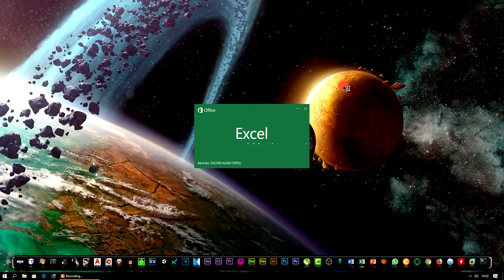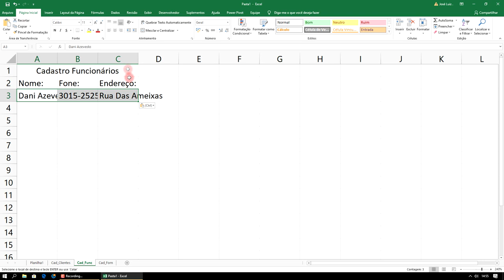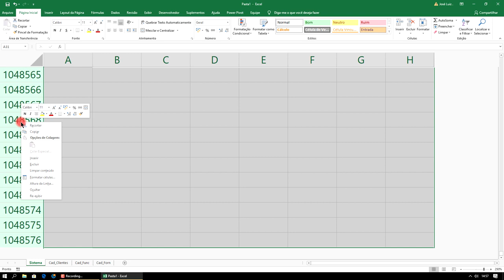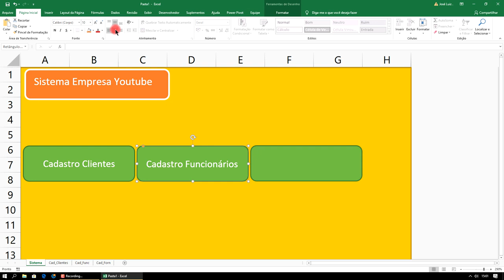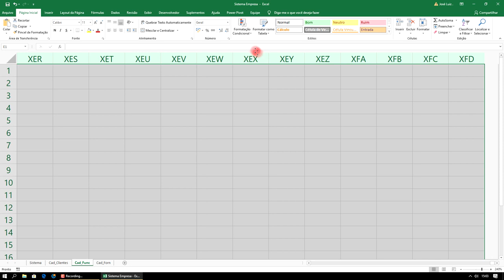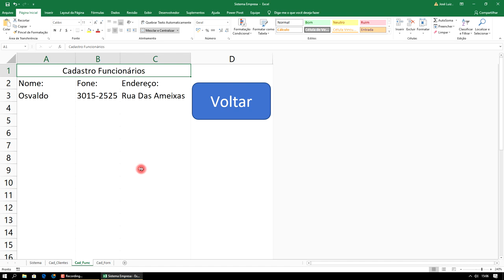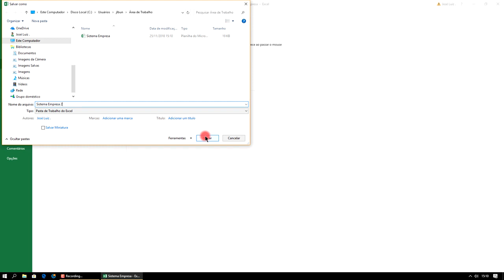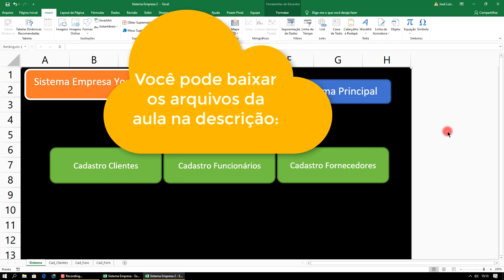😱 Aula 11 | Curso Excel Completo Iniciante ao Avançado ATUALIZADO | CURSO GRATIS 2022 |Dicas rápidas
Antes de tudo gostaria de agradecer sua presença em nosso canal, seja muito bem vindo e espero que goste de nossos vídeos e que eles agreguem valor para você e não se esqueça de se gostar deixe seu LIKE e SE INSCREVA NO CANAL.
Traremos muitas informações e dicas sobre ENGENHARIA, PROJETOS E EXECUÇÃO como o próprio nome diz vai ser um autentico Engenharia News.

🟢 Confira Algumas de nossas indicações para você que tem dificuldades e precisa com frequência utilizar os softwares da Microsoft, com esses cursos você conseguira sair do absoluto 0 ate a um nível avançado de conhecimento dentro dos softwares.

📌O Curso Excel Expert prioriza o tempo dos alunos, com vídeo aulas de no máximo 20 minutos, conteúdo direto, execução passo a passo de todos os módulos e exercícios práticos. Do BÁSICO ao AVANÇADO, CERTIFICADO RECONHECIDO como capacitação profissional com carga horária de 30 horas e uma Área de Membros exclusiva onde você pode tirar todas as suas dúvidas com nossos professores

📌A Formação Pacote Office prioriza o tempo dos alunos, com vídeo aulas de no máximo 20 minutos, conteúdo direto, execução passo a passo de todos os módulos e exercícios práticos. Você vai aprender tudo sobre Word, Excel e Power Point Do BÁSICO ao AVANÇADO e com CERTIFICADO RECONHECIDO como capacitação profissional com carga horária de 90 horas, ACESSO VITALÍCIO ao curso e uma Área de Membros exclusiva onde você pode tirar todas as suas dúvidas com nossos professores.

📌A Formação Pacote Office prioriza o tempo dos alunos, com vídeo aulas de no máximo 20 minutos, conteúdo direto, execução passo a passo de todos os módulos e exercícios práticos. Você vai aprender tudo sobre Word, Excel e Power Point Do BÁSICO ao AVANÇADO e com CERTIFICADO RECONHECIDO como capacitação profissional, ACESSO VITALÍCIO ao curso e uma Área de Membros exclusiva onde você pode tirar todas as suas dúvidas com nossos professores.